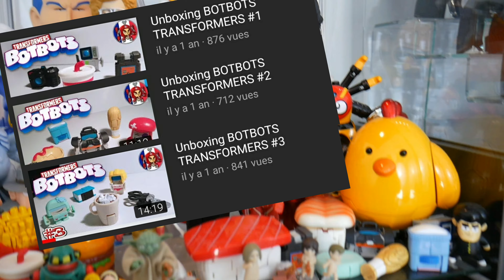Visio Collection #3. Un collectionneur YouTuber fan de mecha/robot vintage et récent !!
Merci à cette personne de nous présenter sa collection de robots aussi bien connus, reconnus que quasiment inconnus, voire même WTF !!!

Comme dit dans la vidéo, je vous laisse le lien de sa chaîne YouTube, afin que vous puissiez découvrir son univers.

Si toi aussi tu veux tenter cette aventure, regarde cette vidéo.